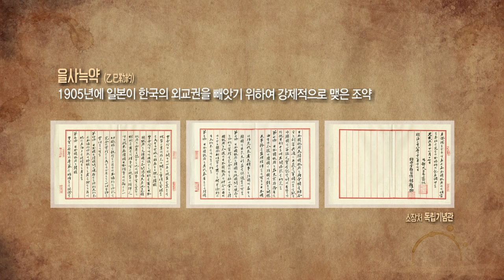(3.1절 특집) 이만열 교수가 들려주는 근현대사 속 교회 이야기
삼일절특집 이만열 교수가 들려주는 근현대사 속 교회 이야기
혹시 한국 근현대사를 개신교가 어떻게 관통해 왔는지 아시나요?
3.1절 특집으로 준비한 '이만열 교수가 들려주는 근현대사 속 교회 이야기'에서 그 답을 찾아보세요.